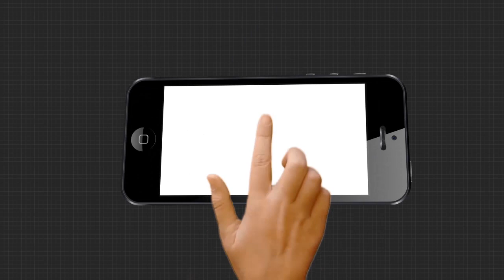ଜୟନ୍ତ କୁମାର ଷଡଙ୍ଗୀଙ୍କ ସହ ସାକ୍ଷାତକାର.......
ରଥଯାତ୍ରାକୁ ନେଇ ପୁରୀ ବିଧାୟକ ଜୟନ୍ତ କୁମାର ଷଡଙ୍ଗୀଙ୍କ ସହ ସାକ୍ଷାତକାର.